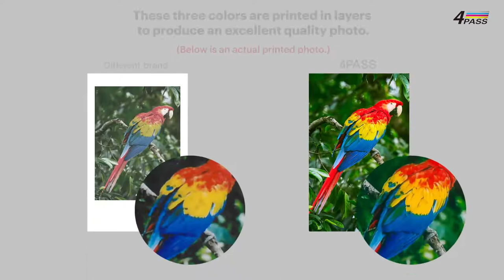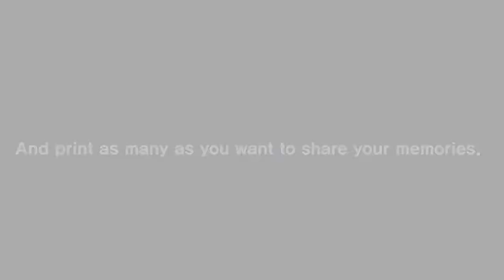Kodak Mini Shot Combo 2, instant camera plus photo printer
The Kodak Mini Shot Combo 2 is a 10MP camera and printer in one; Take your Kodak Mini Shot Combo 2 anywhere & anytime, shoot and print. You can take photos and print directly from the camera or connect with any mobile devices via Bluetooth and print from the photo gallery!

- 4Pass dye-sublimation printing technology
- 1.7" LCD, flash
- 5 camera modes
- self exposure mirror

Scope of delivery:
Kodak print cartridge (2.1 "x3.4" or 54x86mm) with 8 images and USB cable;